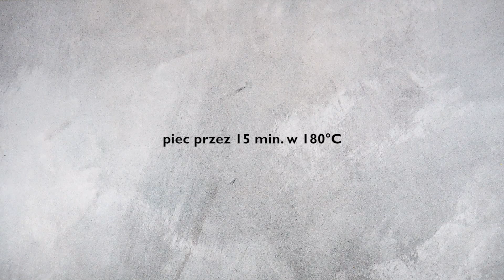Zamiast marnować, można skosztować!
Zero waste coraz mocniej pojawia się w naszych domach i to nie z pustymi rękoma! Przynosi ze sobą chipsy  Zobacz, jak możesz je zrobić z obierków po warzywach.